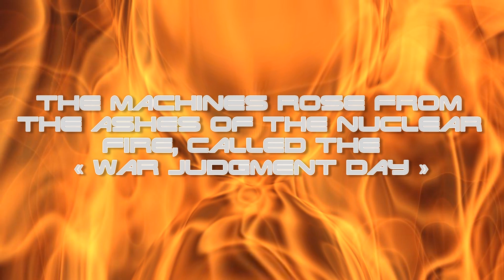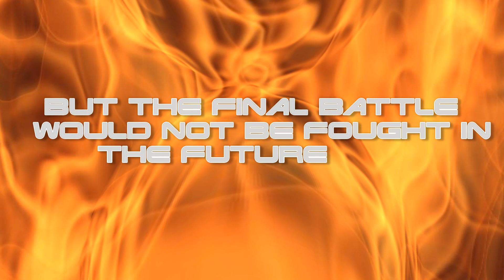Trailer Terminator 2 Prelude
Trailer of my upcoming brickfilm, Terminator 2 Prelude, based on James Cameron's film.

This brickfilm will explain why and how John decides to sent a T-800 across the times to protect him in the past, before the Judgment Day.